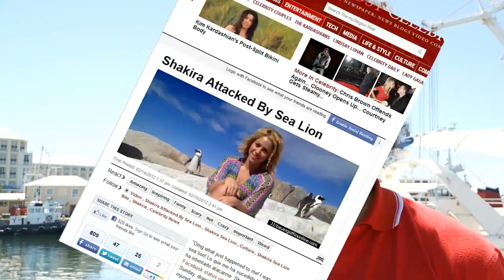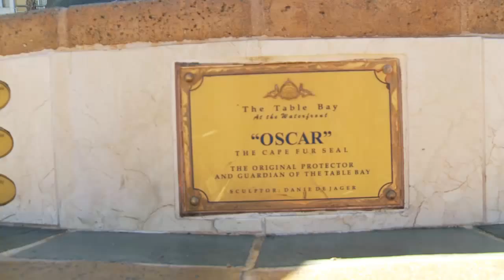Shakira & the Sea Lion (a.k.a seal)